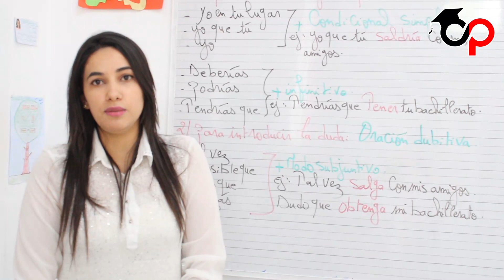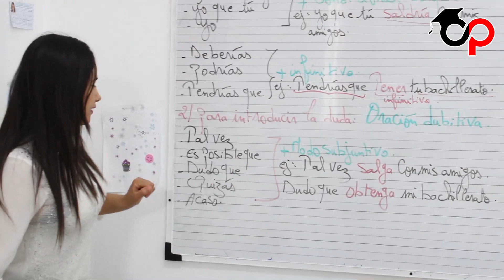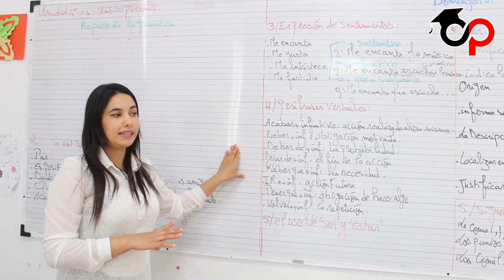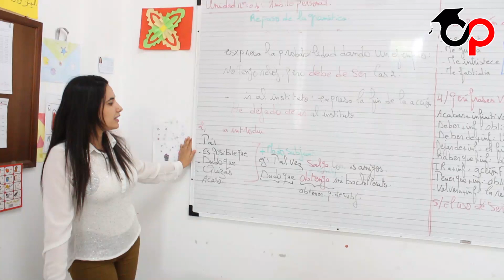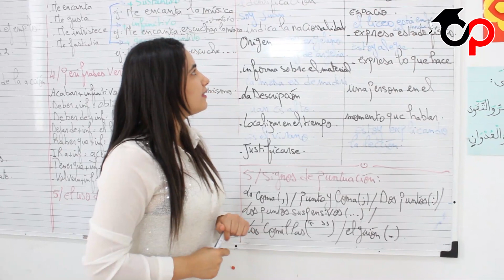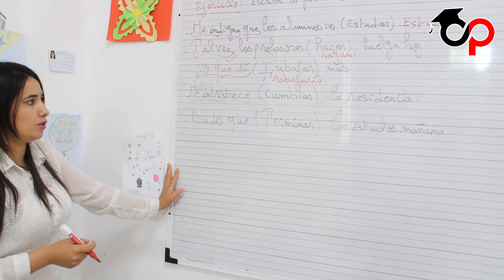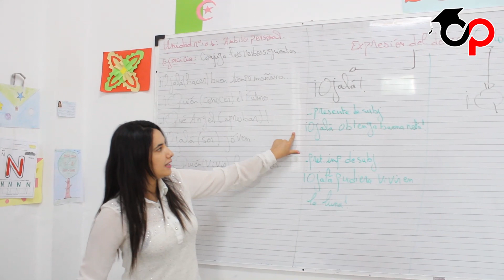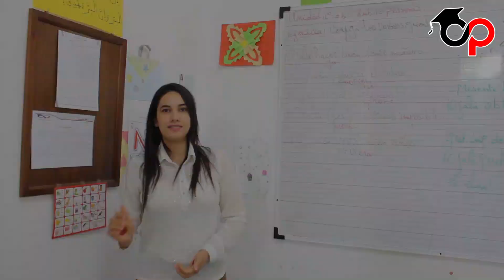BAC 2020 - Espagnol - Repaso de la unidad n1: gramàtica + ejercicios pràcticos